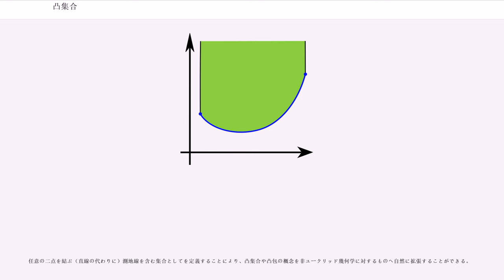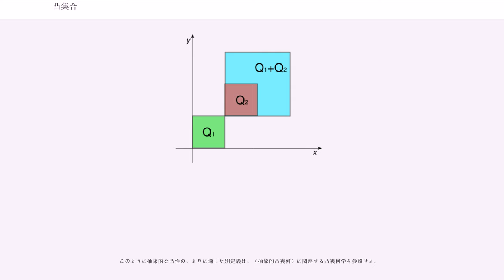凸集合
ユークリッド空間における物体が凸（とつ、）であるとは、その物体に含まれる任意の二点に対し、それら二点を結ぶ線分上の任意の点がまたその物体に含まれることを言う。例えば中身のつまった立方体は凸であるが、例えば三日月形のように窪みや凹みのあるものは何れも凸でない。は凸集合の境界を成す。

凸集合の概念は後で述べるとおり他の空間へも一般化することができる。

 は実数体（あるいはより一般に適当な順序体）上のベクトル空間とする。ユークリッド空間はその例である。 内の集合 が凸であるとは、任意の および任意の に対し、点 もまた に属することをいう。即ち、 と とを結ぶ線分上の各点が に属する。これにより、実または複素位相線型空間における凸集合は弧状連結、したがって連結であることが従う。
さらに、 が狭義凸 (strictly convex) であるとは、 と とを結ぶ線分上の各点が端点を除き の内部に含まれるときにいう。

集合 が絶対凸とは、それが凸かつ均衡であるときにいう。

実数全体の成す集合 の凸部分集合とは、単に の区間のことである。ユークリッド平面の凸部分集合の例には、中身のつまった正多角形、中身のつまった三角形、中身のつまった三角形の交わり、などが挙げられる。三次元ユークリッド空間の凸部分集合の例にはアルキメデスの立体、プラトンの立体などが挙げられる。ケプラー・ポアンソ多面体は非凸集合の例である。

凸でない集合は非凸集合 ("non-convex set") と言う。凸多角形でない多角形は凹多角形とも呼ばれ、文献によってはより一般に非凸集合をあらわすのに凹集合 ("concave set") という語を使用することもあるが、普通はそのような言い方は避けられる。

 が -次元空間内の凸集合ならば、任意 -個 () の -次元ベクトル と任意の非負数 で を満たすものに対し
が成り立つ。このように書かれるベクトルは、 の凸結合と呼ばれる。

ベクトル空間の凸部分集合は以下の性質をもつ。

最後の凸集合の合併に関する性質については、合併をとる対象を包含関係を持つ列に制限することが大切である（ふたつの凸集合の合併は必ずしも凸集合でない）。

閉凸集合は、その極限点をすべて自身に含むような凸集合である。これらは、閉（超平面の片側に位置する空間内の点の集合）たちの交わりとして特徴付けることができる。

今述べたことのうち、そのよう交わりに書けるものが凸であり、それらが閉集合であるということは明らかである。その逆（つまり、任意の凸集合がそのような交わりとして表されること）を言うには、「閉凸集合 とその外点 が与えられたとき、 を含み を含まない閉半空間 が存在する」という形のが必要になる。この支持超平面定理は、函数解析学におけるハーン・バナッハの定理の特別な場合である。

ベクトル空間の部分集合 は、もっとも小さな凸集合（ の凸包と呼ぶ）に含まれる。すなわち、凸包は、 を含むすべての凸集合の交叉である。凸包作用素 はを特徴づける性質をもつ。

凸包作用素は、凸集合全体の成す集合族が束を形成するために必要であり、その中で結び演算 は、2つの凸集合の合併の凸包
として定義される。凸集合の任意の交叉は凸集合であり、従って（実または複素）ベクトル空間の凸部分集合全体は完備束を成す。

実線型空間において、二つの空でない集合 のミンコフスキー和 は、加えられる各集合の元ごとの和の集合

として定義される。より一般に、空でない部分集合の有限族 のミンコフスキー和は、同様に元ごとの和をとって

で与えられる。ミンコフスキー和に関して、零ベクトルのみからなる集合 は特に重要である: 空でない任意の部分集合 に対して
代数の言葉で言えば は（空でない集合族上の）ミンコフスキー和の単位元である。

ミンコフスキー和は、凸包を取る操作に関して以下の命題が示す通りよく振舞う。

である。

この結果は、有限個の空でない集合の集まりに対して、より一般的に成り立つ。

数学的な言い方をすれば、ミンコフスキー和と凸包を作る操作は、可換な操作である

2つのコンパクトな凸集合のミンコフスキー和はコンパクトであり、コンパクト凸集合と閉凸集合の和は閉である。

ユークリッド空間内の凸性の概念は、定義の一部を修正またはほかのものに取り換えて一般化することができる。「一般化された凸性」という語は、得られる対象が凸集合たちの持つある種の性質を保っていることを示唆して用いられる。